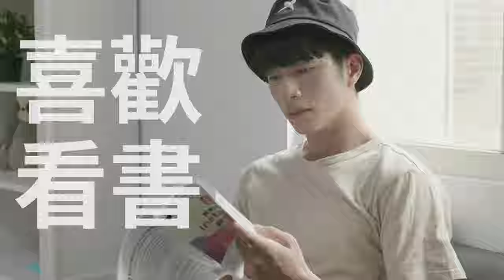你的完美小哥哥已上線！小朋友才做選擇 我全都要｜BLACKMONSTER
女孩最容易動心的三種小哥哥類型！
【氣質文青】、【年輕活力】、【陽光活潑】
透過街頭訪問，讓女孩知道這三種類型的男孩們日常的喜好、喜歡類型
讓女孩們離心目中的理想天菜更近一步😍😍😍